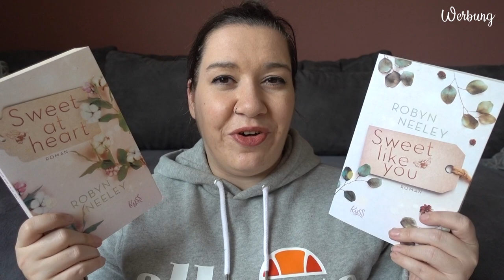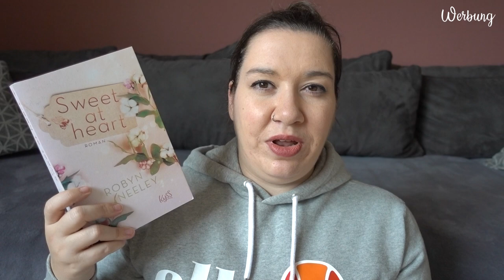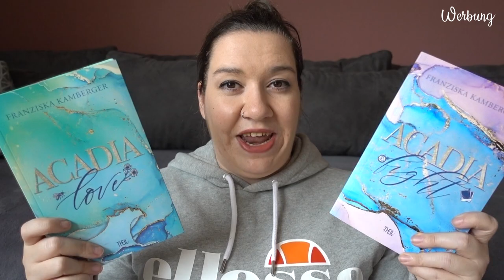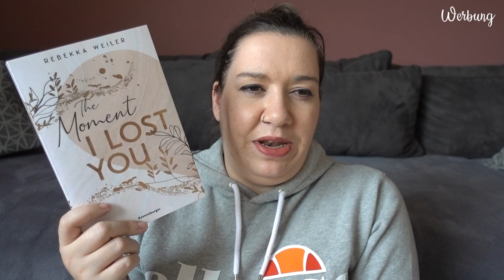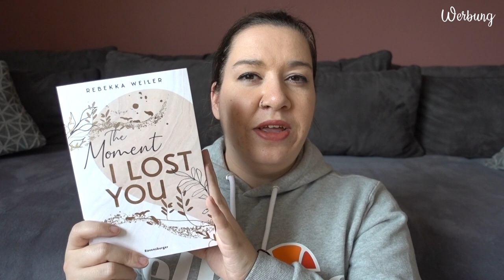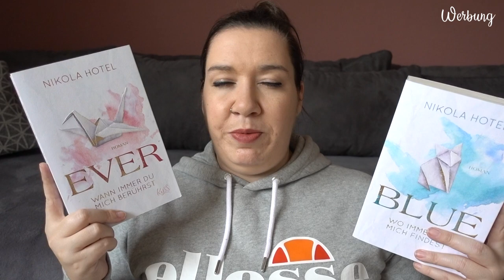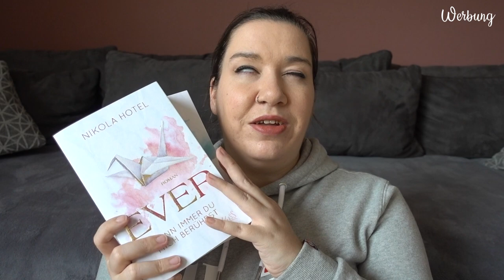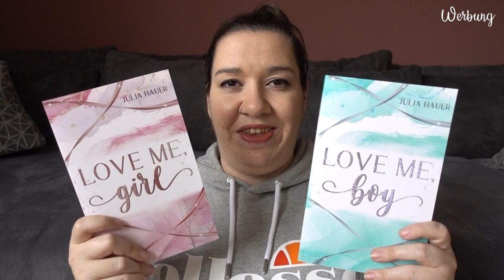BOOKTALK | Meine liebsten Dilogien | NEW ADULT | Canis Minor Art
im heutigen Video möchte ich euch ein paar New Adult Dilogien vorstellen, die ich in meinem Bücherregal habe.

𝙒𝙚𝙧𝙗𝙪𝙣𝙜 | 𝙆𝙤𝙤𝙥𝙚𝙧𝙖𝙩𝙞𝙤𝙣

Amazon Wunschliste